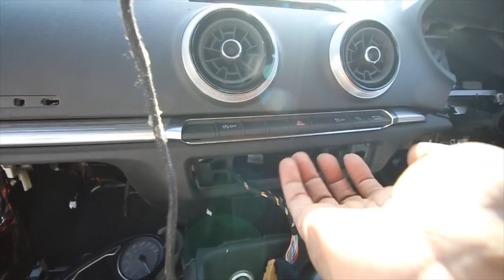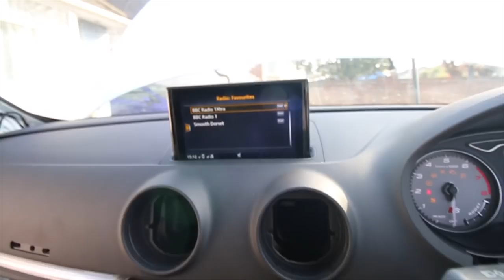Fitting a new dashboard in my Audi S3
In this episode, we fit a new dashboard and take out the headliner to remove the side-impact airbags
Amazon Store